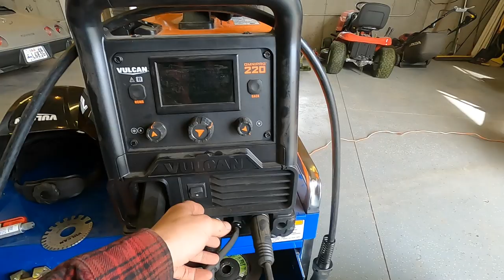Throttle Position Sensor Replacement/eimkeith Lower Link skid Install 3rd Gen Toyota 4Runner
Today on Austin's Off Road Garage we fix a check engine light and get some brackets welded up. If I'm stuck in quarantine, might as well get something done!

Grab some off road lights. Use this link for a discount.